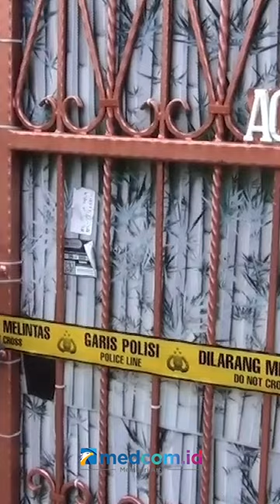POLISI AKAN LAKUKAN OLAH TKP KEMBALI DI KALIDERES ATAS TEMUAN BUKU DAN BUKTI LAINNYA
Ditreskrimum Polda Metro Jaya menggandeng Tim Ahli dari Universitas Indonesia, RSCM, dan Kedokteran Forensik Polri untuk pemeriksaan terhadap 4 jenazah yang ditemukan tewas mengering di Kalideres, Jakarta Barat. Selain itu, Penyidik Ditreskrimum dibantu dengan Tim Ahli juga telah meneliti temuan buku dan beberapa temuan bukti lainnya, dan sore ini, Rabu, 16 November 2022 akan menggelar olah TKP tambahan di tempat kejadian perkara.